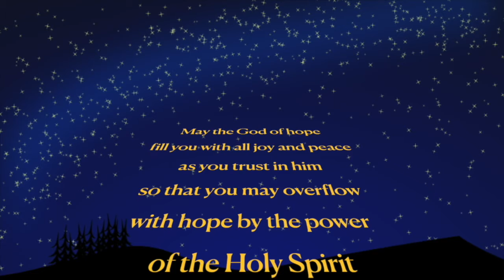Laura 5—How do we become hopeful?